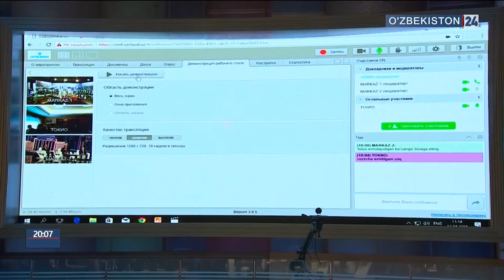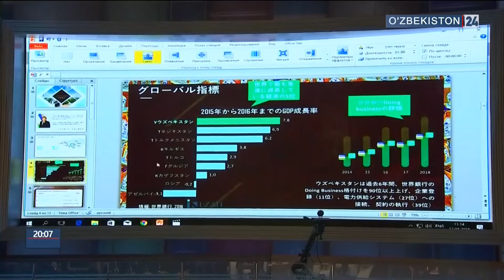Телемост с предпринимателями Японии